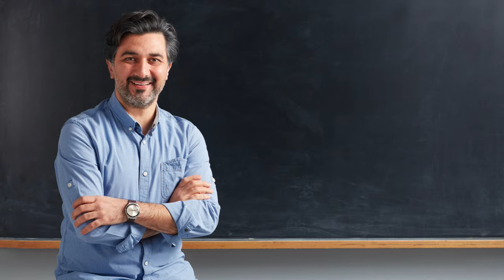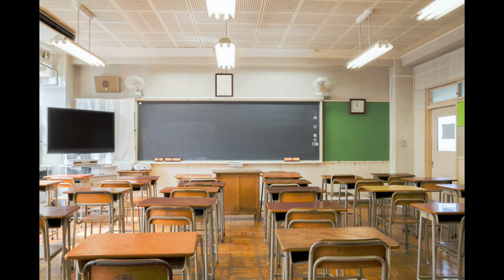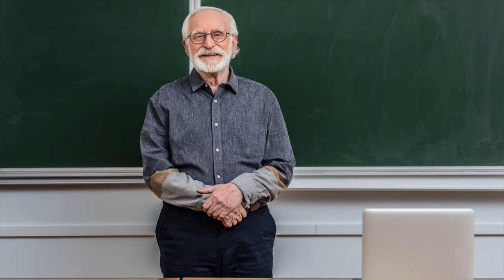Beginner Listening A1 Lesson #1 Be Verbs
Listen to a conversation using the Be verb in introductions.

ELLLO stands for English Listening Lesson Library Online